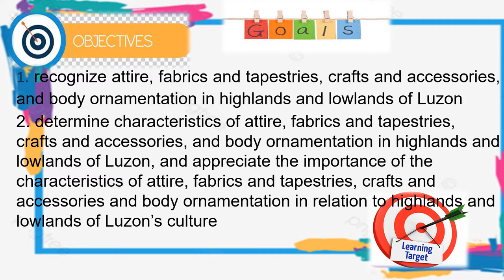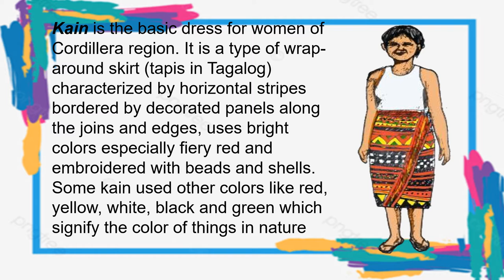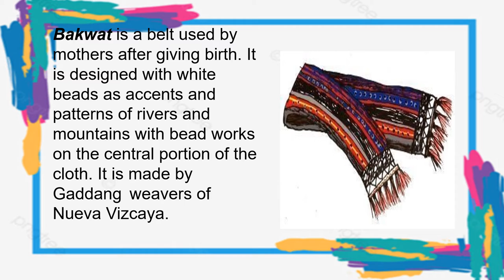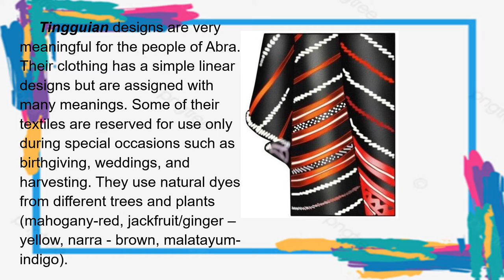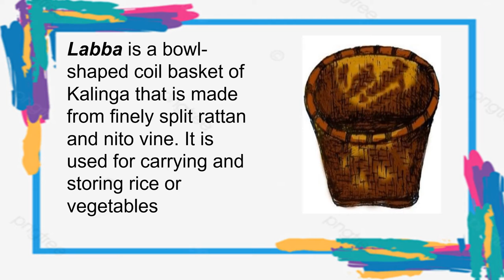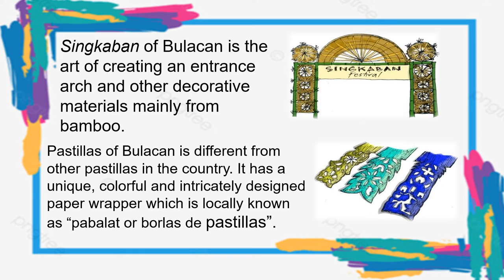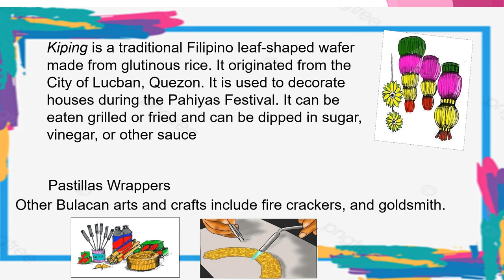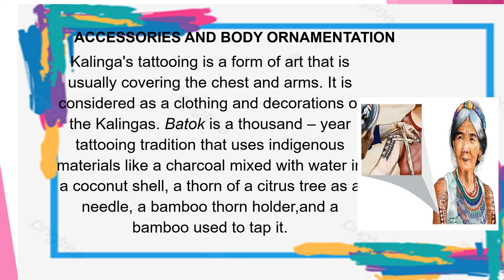MAPEH 7 Q1 W3